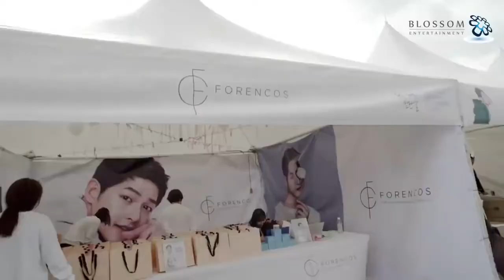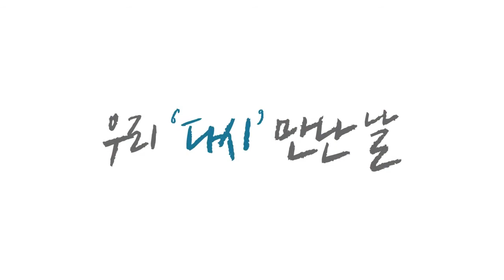2016 Song Joong Ki 5th Fan Meeting In Seoul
✔️Client – 블러썸엔터테인먼트 / 휘닉스 커뮤니케이션즈
✔️Venue – 경희대평화의전당
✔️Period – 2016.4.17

송중기의 다섯번째 팬미팅을 3년 만에 국내에서 개최하였습니다.
KBS ‘태양의 후예‘ 로 한류스타로 자기매김한 송중기의 이번 팬미팅은 배우 박보검씨와 이광수씨가 게스트로 함께하여 더욱 빛났습니다.
4천명의 팬분들과 함께 한 그 현장을 지금 확인해 보세요

[알림] 프로젝트 총괄/기획/운영에 참여하였으며 영상콘텐츠 제작은 별도로 진행되었습니다.